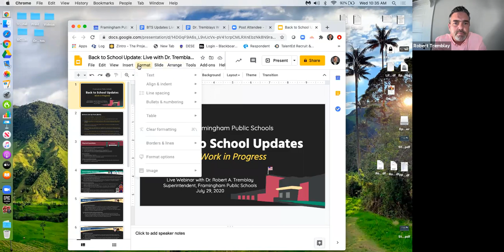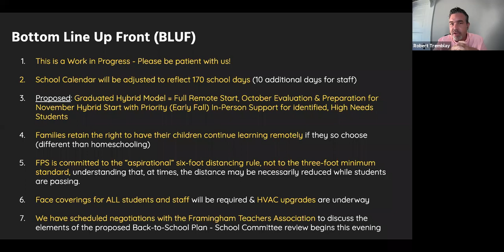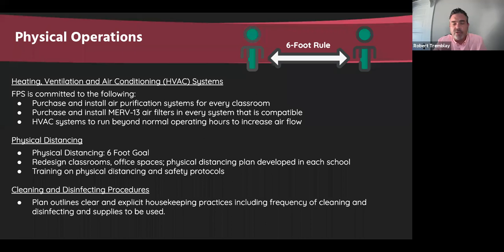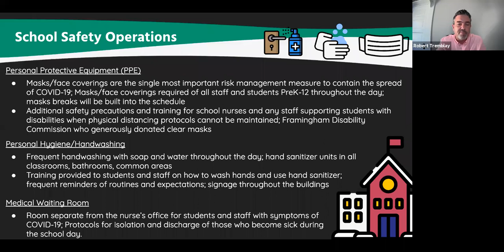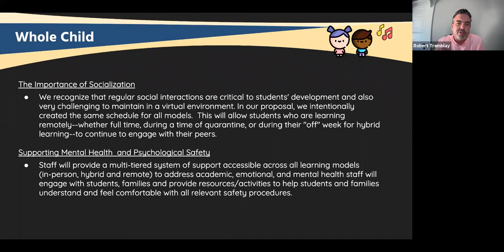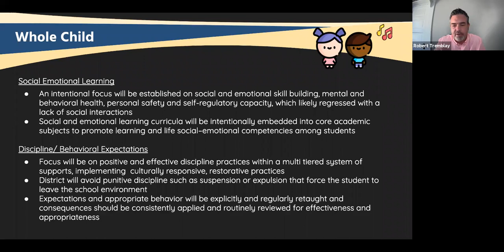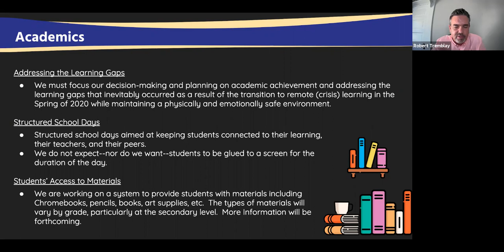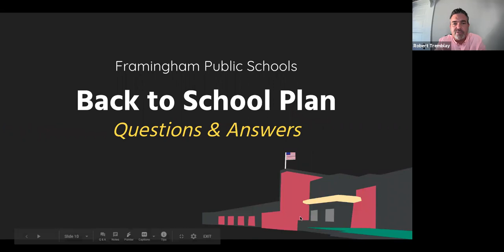Back to School Updates: Live with Dr. Tremblay (7/29 at 10:30am)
In an effort to increase communication as we approach the most complex back to school planning we have ever seen, Dr. Robert Tremblay, Superintendent of Framingham Public Schools invited the community to attend these virtual events. ‘Back to School Updates: Live with Dr. Tremblay’, are hour-long information and Q&A sessions that will be held regularly for the community to look back on. Please note: as time goes on, information in early sessions may change. for the latest updates.